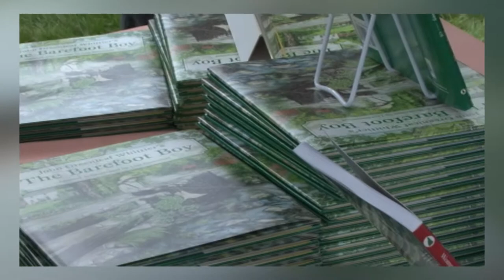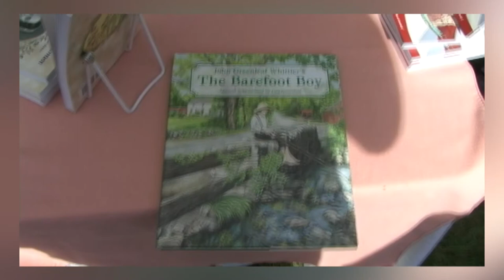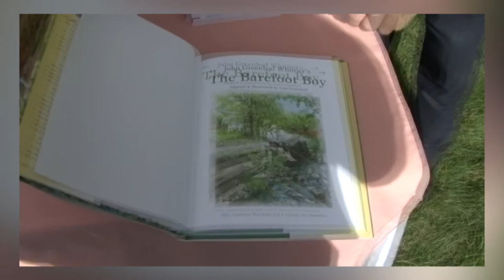ATSBK Clip "Barefoot Boy" Illustrated Edition Lisa Greenleaf Book signing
from Around Town Scrapbook #59 - Barefoot Boy Illustrated Edition on Around Town book signing on Around Town with Larry Seaman Merrimack Valley Haverhill Ma Massachusetts poem poetry poet John Greenleaf Whitter Birthplace homestead abolitionist republican author Lisa Greenleaf drawings storybook. circa October 2011